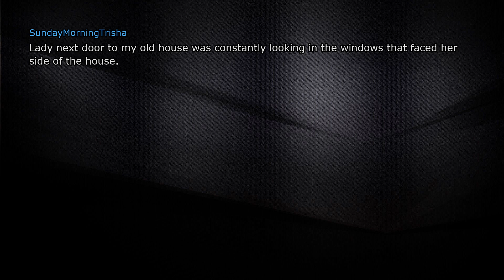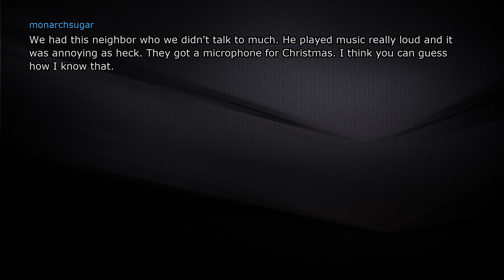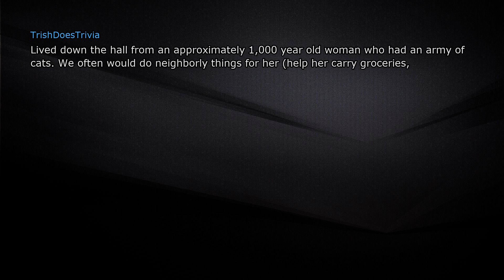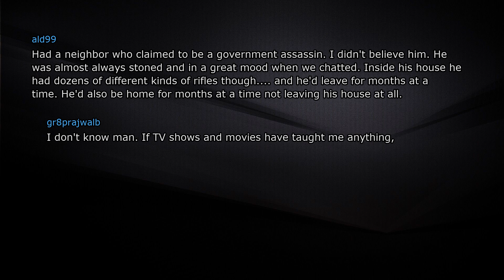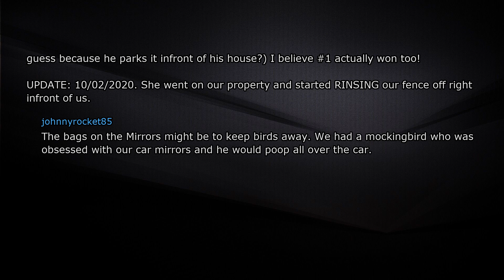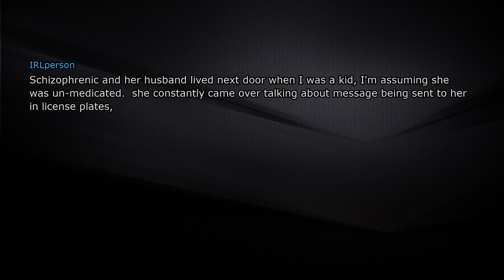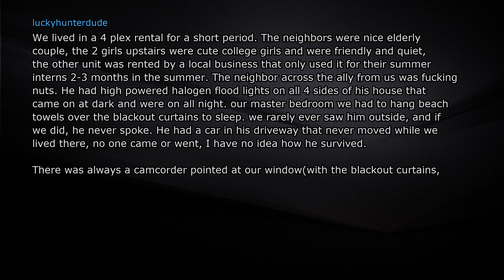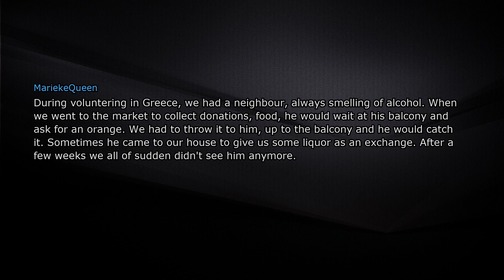Who was the weirdest neighbor you’ve ever had and what made them so strange?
►  Who was the weirdest neighbor you’ve ever had and what made them so strange?(r/AskReddit | Reddit Stories)

► I am REDDIT CITY. I produce high quality videos showcasing the best stories for you.